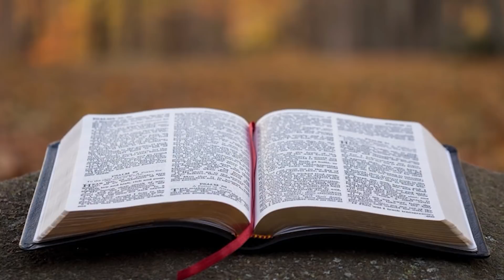10.05.2021 - Culto de Oração - Pr. Joaquim Gonçalves